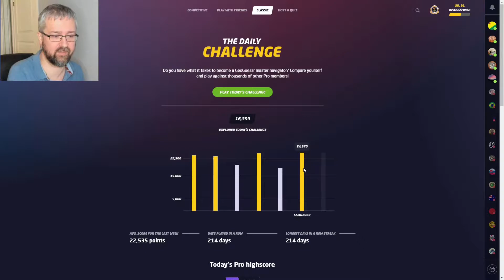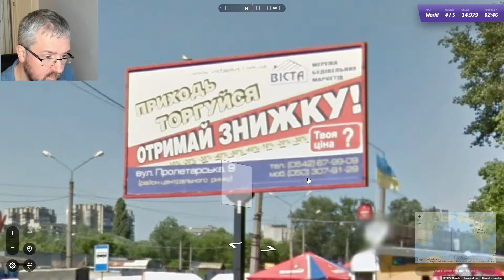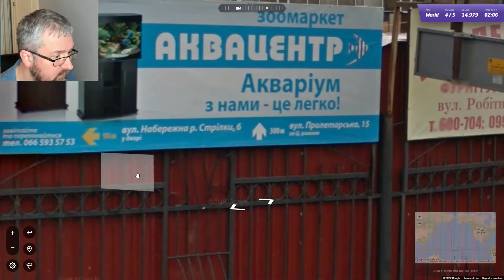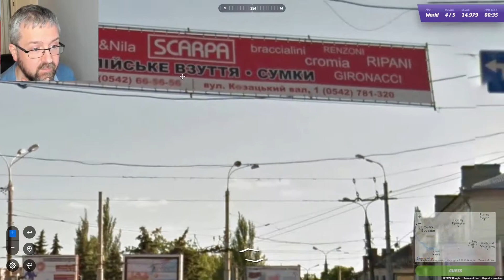Geoguessr Daily Challenge - Misty morning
We have a very misty location today. Can I find out where?